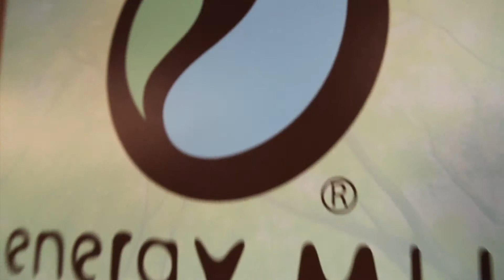Energy Muse Jewelry